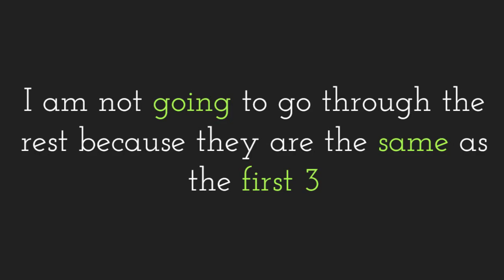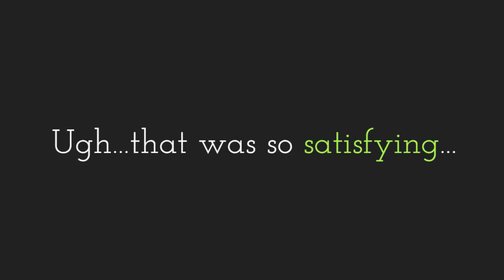Solas Rejection - All Dialogue options (Dragon Age: Inquisition)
I made this because I obviously hate myself (lol) and also I wanted to know specifically which button lead to which reply. I know something very similar has been done before but I wanted to do it for myself. I hope you enjoy!